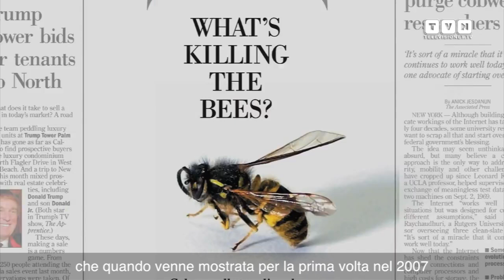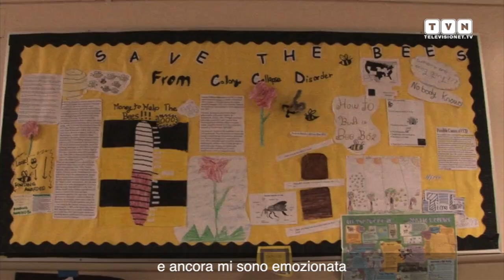Vanishing of the Bees - MIFF 2015: Premio Speciale Tema Expo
Alla quinta serata del MIFF Awards – Film Festival Internazionale di Milano, XV edizione il documentario "Vanishing of the Bees" vince il premio dedicato all'Expo. Uno special screening americano che parla del fenomeno meglio conosciuto come "Colony Collapse Disorder - Sindrome da spopolamento degli alveari", un avvincente documentario che vede protagonisti due apicoltori impegnati a mantenere le loro api in salute nonostante le difficoltà incontrate. Ai nostri microfoni la regista Maryam Henein.